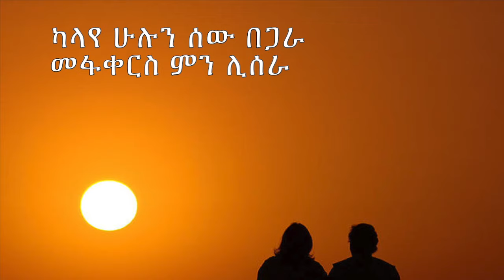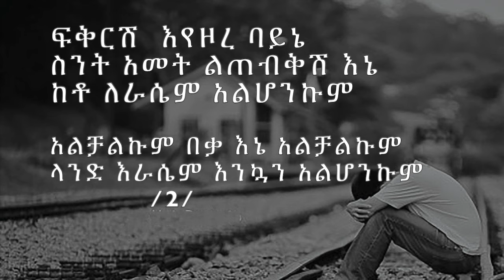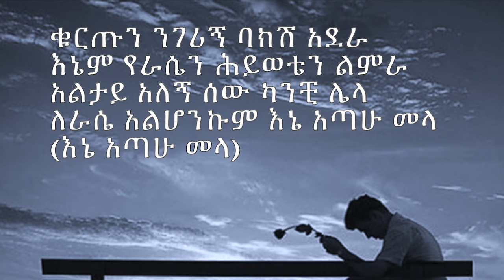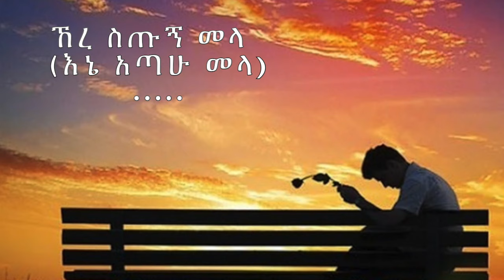Geremew Asefa "Kayn Yerake" lyrics